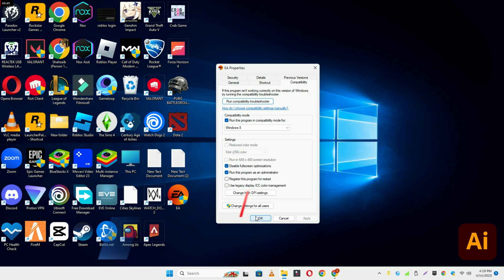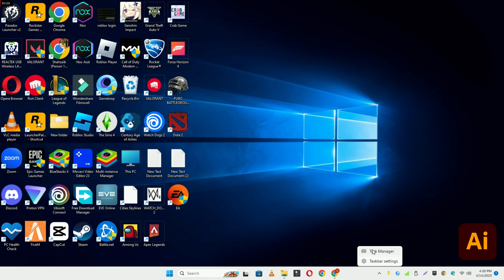How to Fix Adobe Illustrator Black Screen ISSUE | 2023 Easy Fix